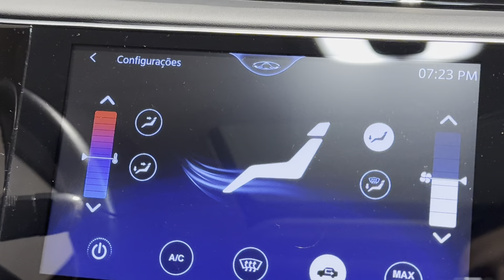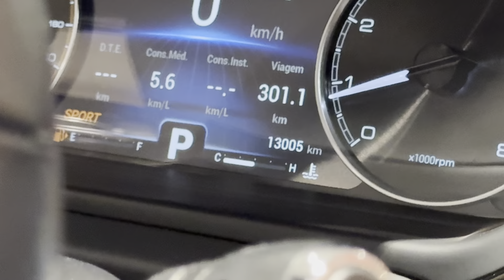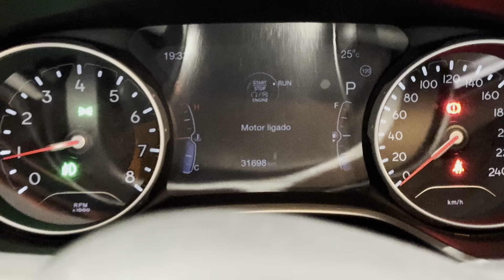BYD SEMI NOVOS ARRIZO 6 22 13.000km Compass Limited 17 + teto solar Hyundai Tucson 22 11 94746-8812